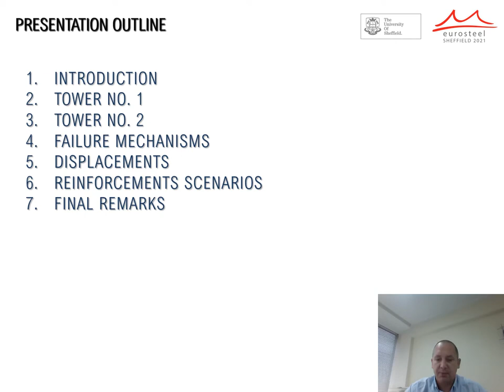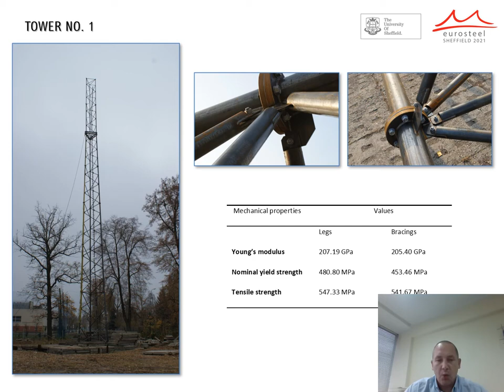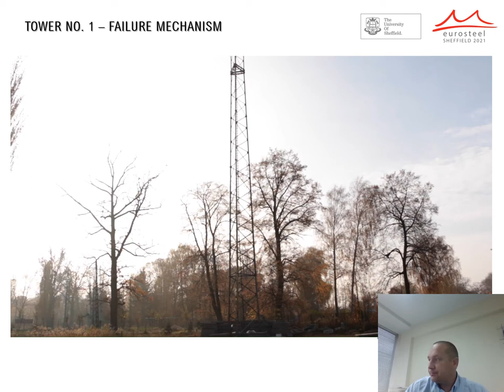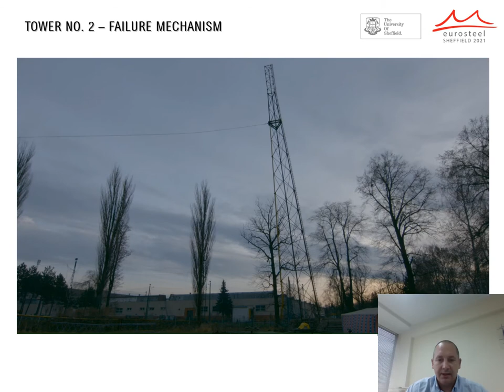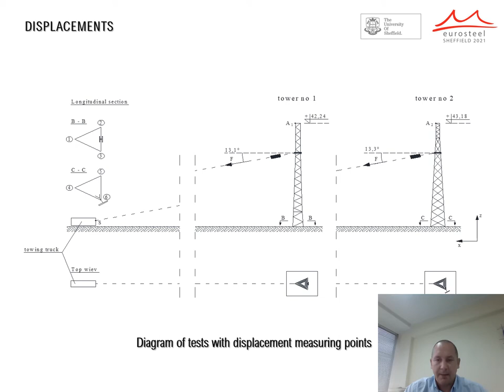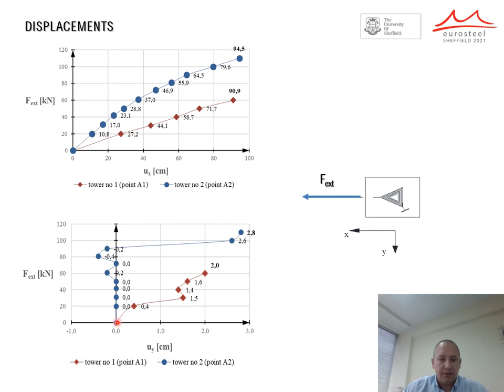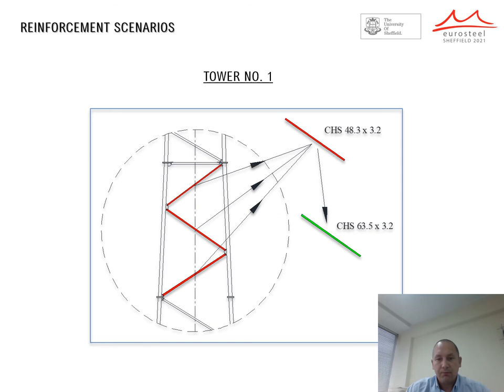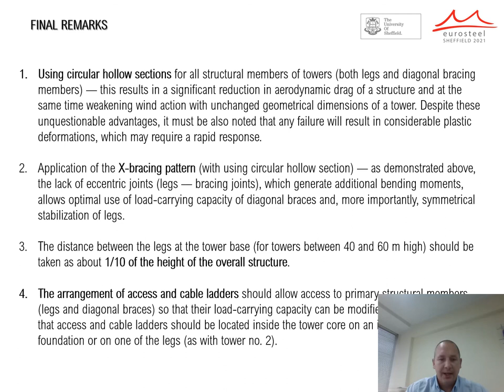Using full-scale tests results for designing of steel... | Eurosteel 21 Day 2 | Track 1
Using full-scale tests results for designing of steel telecommunication towers
Authors: Jacek Szafran

Presented by: Jacek Szafran
ID: 605